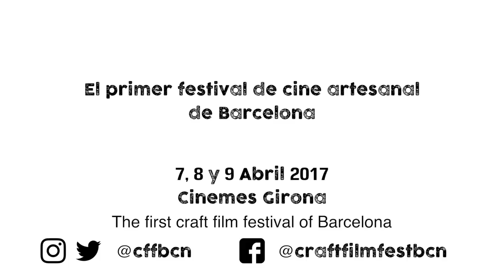Isabel Coixet supports Craft Film Festival Bcn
Isabel Coixet directora de cine supports Craft Film Fest Bcn.